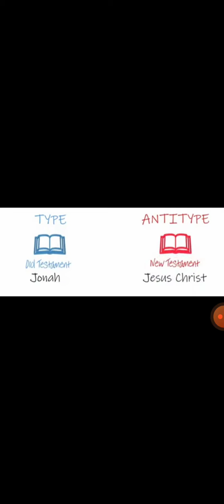ENGLISH LITERATURE/TYPE AND ANTITYPE/LITERARY TERM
TYPE AND ANTITYPE: EXPLANATION